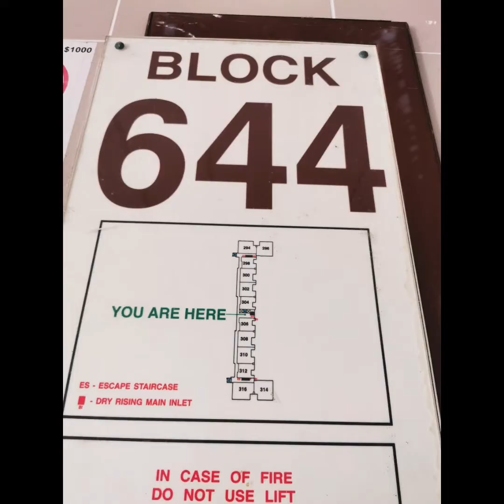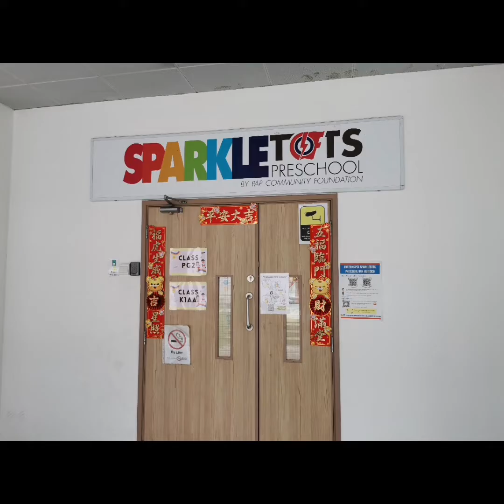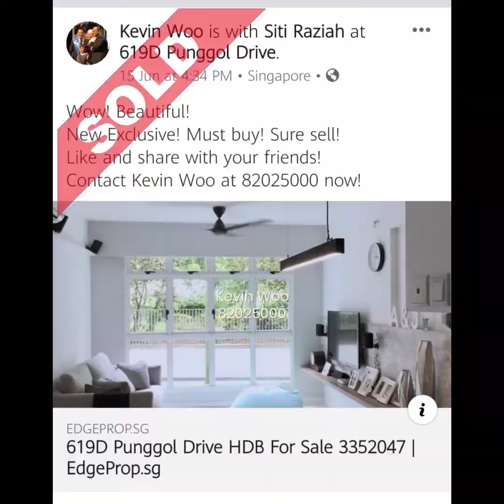644 YISHUN Mid-floor 4s for SALE.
Yishun HDB 4s Model.
84m². Mid floor.
Vacant. Walking distance to various schools and amenities, MRT Station, parks, club houses, coffeeshop.